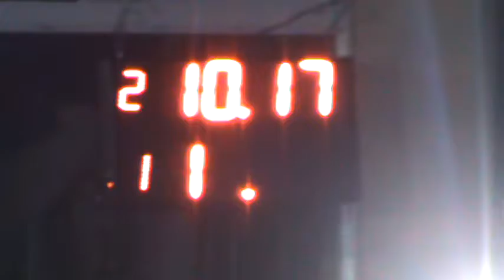300 Libre Sabado 6 De Agosto Picadas De Avellaneda El Canal De Todos